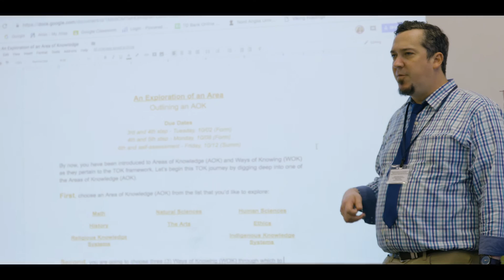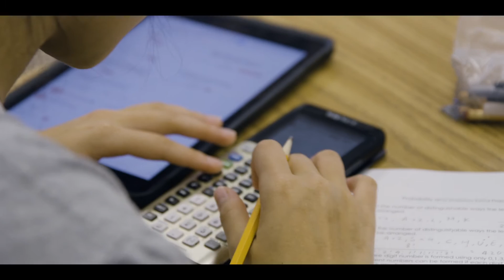North Broward Preparatory School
North Broward is an elite Boarding School in Fort Lauderdale founded in 1957. We offer the IB Diploma, we're an Apple Distinguished School, and our state-of-the-art new residence is located within campus premises; offering a unique growth experience to our boarding students.

We count with an interesting STEAM (Science, Technology, Engineering, Arts, Math) program enhanced through our collaborations with MIT and Juilliard.